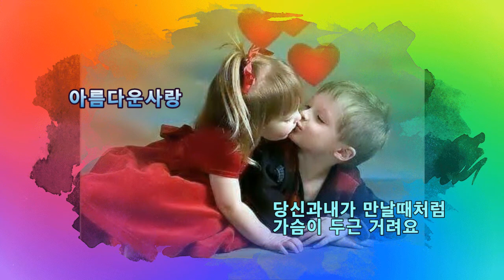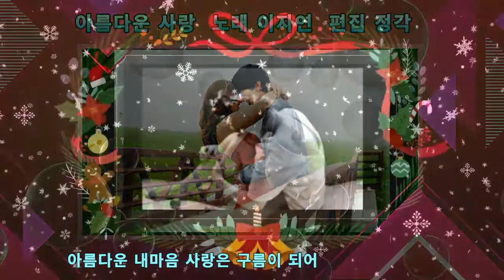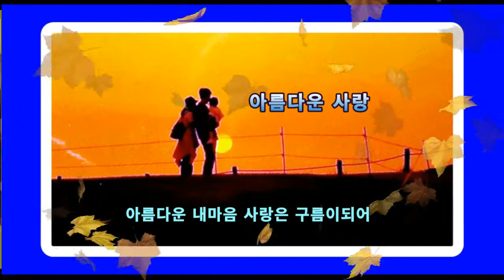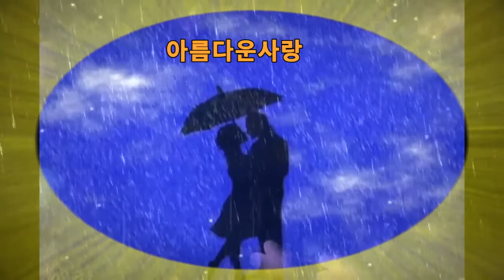아름다운 사랑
노래   이자연